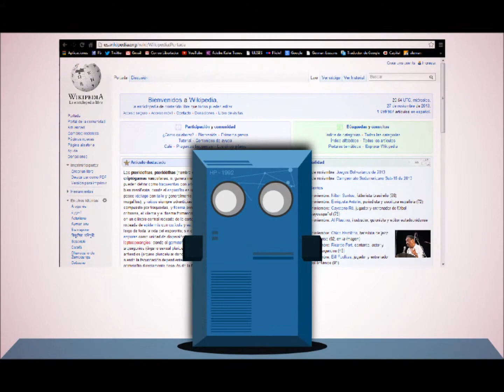Leyes de Marvin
Cuando un procesador se da cuenta lo asqueroso que es el mundo.